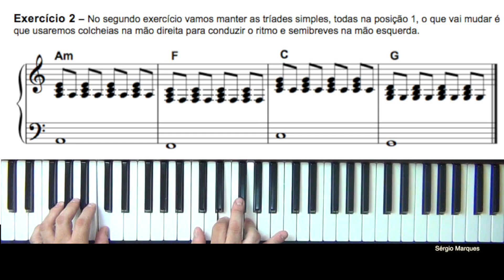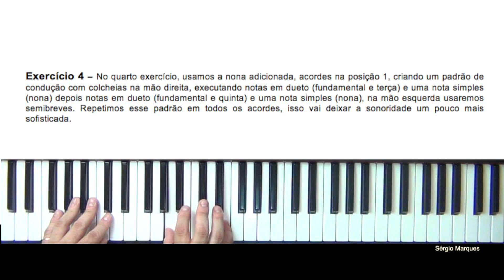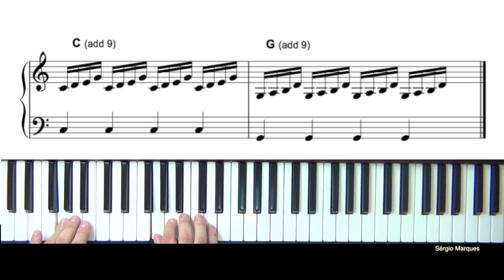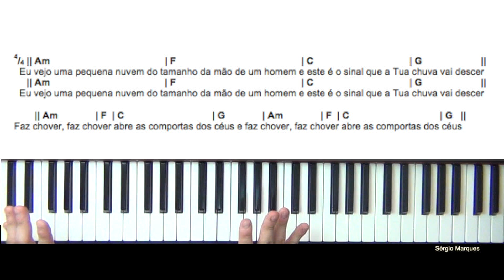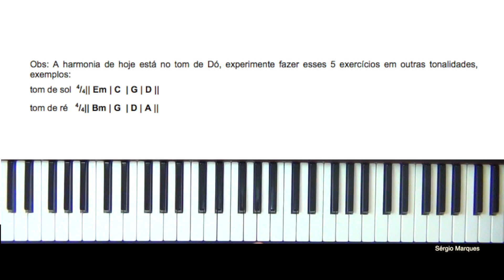Adicionando a 9ª - (cinco exercícios rítmicos) Tutorial de Teclado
Mais de teclado com o professor professor: Sérgio Marques